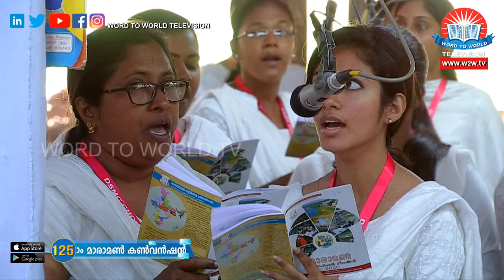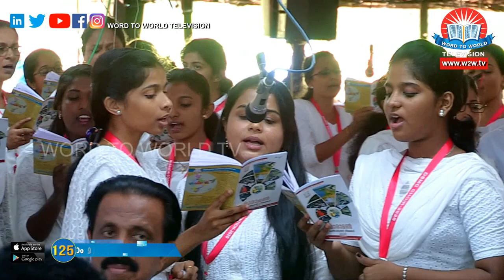Maramon Convention 2020 - Bishop Dino Gabriel ( Part 1)